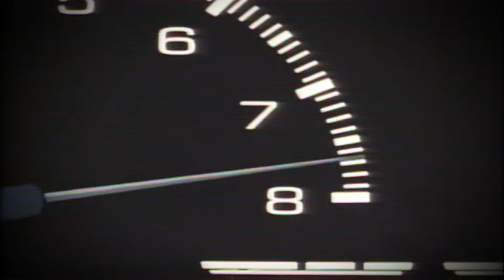IS SK8 THE INFINITY WORTH WATCHING?! 🛹⚙️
LOOKING FOR JAPANESE GIFT CARDS FOR PSN, NINTENDO, AND ITUNES?! Then check out JapanCodeSupply!
Get $3 off any $50+ order by using the code: ETERNAL

🛍️Be sure to check out the Sugoi Shop on both "Teespring and TeePublic"!